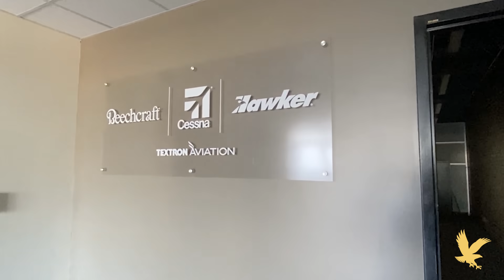Internship Spotlight: Victoria West | Embry-Riddle Aeronautical University (ERAU)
Embry-Riddle student Victoria West talks about her internship with Textron, and how that experience was able to give her a glimpse of what life would be like after graduation.